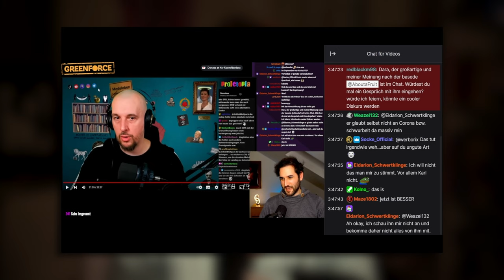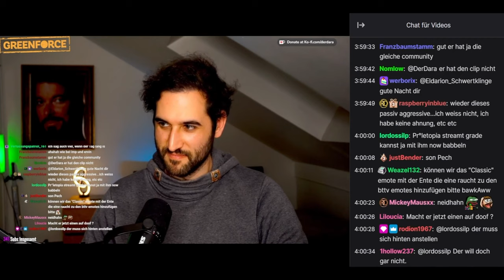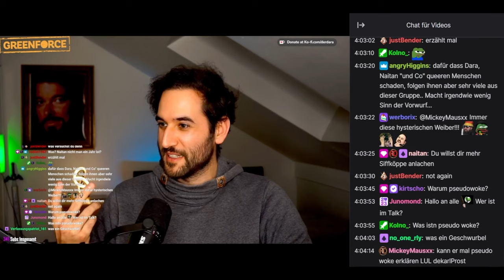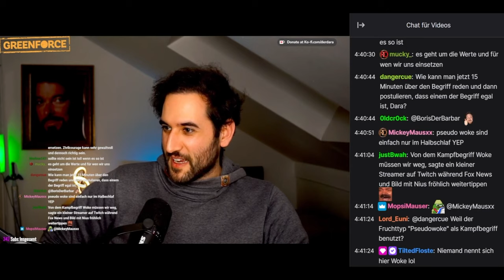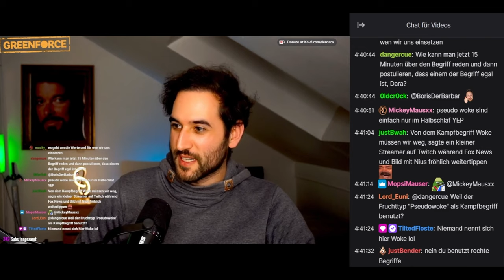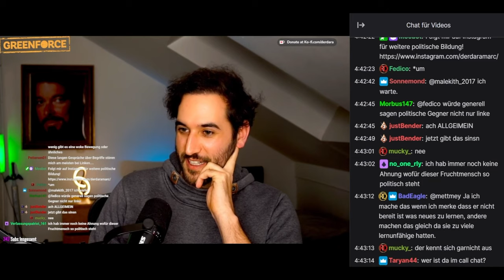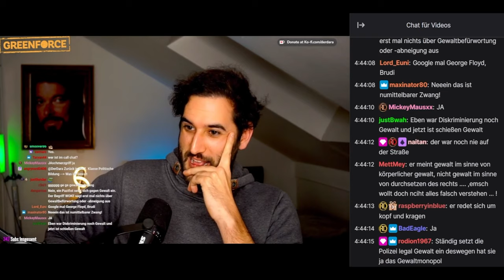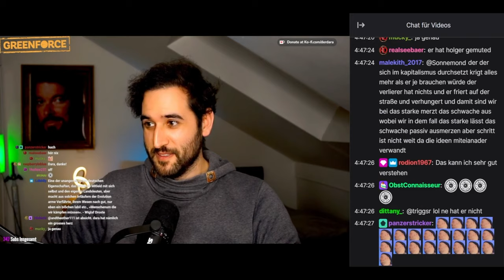DerDara Pseudo-Woke?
≈Quelle≈